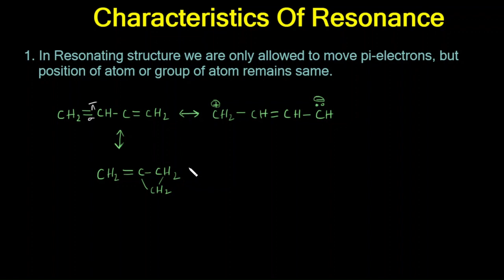Characteristic of resonance | EG Chemistry - IIT JEE & NEET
Characteristics of Resonance | EG Chemistry - IIT JEE & NEET

Welcome to EG Chemistry - IIT JEE & NEET! In this video, we explore the "Characteristics of Resonance," a fundamental concept in chemistry. Whether you're a student preparing for IIT JEE or NEET exams, a chemistry enthusiast, or someone looking to expand your knowledge, this video is for you.

Resonance is a crucial concept that plays a significant role in understanding the stability and reactivity of molecules. In this video, we delve into the key characteristics of resonance, providing you with valuable insights into this essential topic.

Here's what you can expect:
- An overview of what resonance is and why it's important
- Explanation of electron delocalization and its impact
- Understanding resonance structures and their role
- How resonance influences the stability of molecules

Join us as we unravel the characteristics of resonance, making this complex concept easier to grasp and apply. Let's embark on this educational journey together!

Planning & Strategy : JEE & NEET 2024